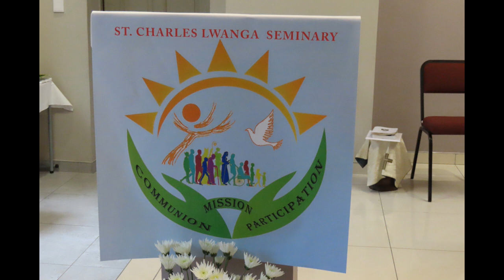Inauguration of Academic Year 2022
Inaugural Mass of the Academic Year, officiated by His Exc.Archbp. Peter B. Wells, the Apostolic Nuncio and concelebrated by His Grace Archbp. Liborius Nashenda, His Exc. Bp. William Christiaans and all staff of the Seminary and others